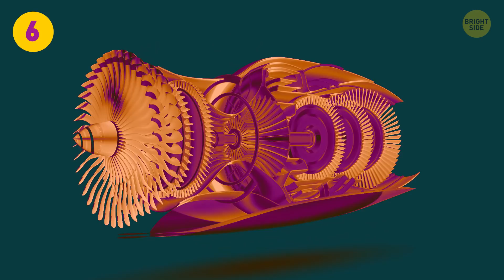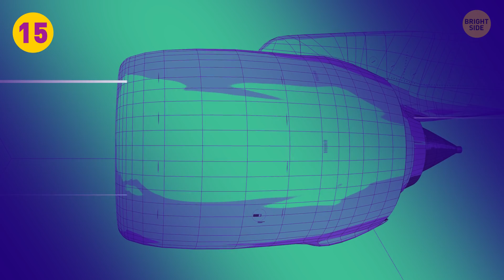All Airplanes Actually Have Only One Wing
Сan airplanes fly with only one wing? Or can they reach supersonic speeds — still with a single wing? If you answered no to both, you’re in for a surprise! Every commercial airplane you’ve been on has only one wing! As for supersonic jets, the British & French Concorde and the Russian Tu-144 Charger were the only commercial airplanes to have broken the sound barrier in the 20th century.

There’s still so much you probably didn’t know about airplanes! Can they avoid hitting birds mid-flight? Why are some contrails so short-lived, while others stay in the sky for a long time? Why is there turbulence sometimes even when the sky is clear? Interested? Let’s delve deeper into the topic!

TIMESTAMPS:
Can airplanes avoid hitting birds mid-flight? 0:25
How can a plane get struck by lightning and still continue its flight? 1:06
Can the airplane’s equipment be disrupted by mobile phones? 1:49
What does airplane mode do, exactly? 2:28
Is it really a must to keep the window covers open during takeoff and landing? 3:03
Why are some contrails so short-lived, while others stay in the sky for a long time? 3:42
Why aren’t there supersonic passenger airplanes? 4:17
Why are pilots’ and flight attendants’ seat belts so different from passengers’ ones? 4:48
Why does traveling by car feel faster than by airplane? 5:30
How many wings does an airplane have? 6:08
How can you drink your coffee on board a plane and not have it spilled when it banks? 6:46
Why can’t airplanes go to space? 7:34
Why is there turbulence sometimes even when the sky is clear? 8:08
What is a jet stream? 8:51
How can airplanes fly if one engine fails? 9:15
What is the yellow fixture on the airplane’s wings? 9:49

Preview photo credit:
KIEV, UKRAINE - JULY 10, 2015: Turkish Airlines Airbus A320 taxiing to the gate after landing at Borispol international airport: By Bychykhin/Depositphotos.com,

SUMMARY:
- Accidents happen, and sometimes planes must make an emergency landing because a bird smacked into the windshield or got itself into one of the engines.
- Normally, after it’s hit by lightning, an airplane is sent for inspection, but it can still safely complete its current flight.
- Today the airplane mode is more flexible too, allowing Wi-Fi to work on board. That’s why you can connect to the on-board entertainment system even with everything else turned off.
- With window screens open, flight attendants have better lighting inside, can see if anything goes wrong outside, and the ground crew can also notice if something happens on board.
- Unlike passengers, flight attendants don’t have armrests or even comfortable enough cushions to sit on. All they have are small foldable seats near the galley.
- The first airplanes were called biplanes because they had two wings: one on the top and the other going through the bottom of the fuselage. They were connected by struts and wires, which made a kind of a box that basically kept the craft from falling apart in the air.
- There are forces at work on an airplane that don’t allow passengers to feel all the moves the aircraft performs. When it banks, it applies a certain force to itself so that it feels like you’re being pressed down, not to the side.
-  The higher you climb, the thinner the air becomes, until you simply run out of it altogether.
- Clouds, especially thunderheads, can indicate that an area of turbulence is ahead. But sometimes a clear-air turbulence occurs, when a plane can drop a whole bunch and start shaking without any warning.
- An airplane can only fly with one failed engine if it’s already in the air. It can’t take off in this condition — and it won’t. While mid-flight, though, the single remaining engine will give the aircraft enough thrust to continue moving forward.